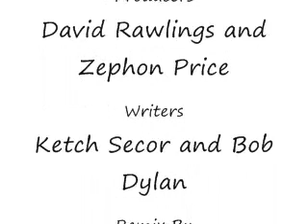Wagon Wheel (Zephon Remix) Revamped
This is a Old Crow Medicine Show song titled "Wagon Wheel" I remixed with a hip hop feel. I hope you like it. Thanks

If you like the actual song please visit the artist band page. I have no rights to the material!